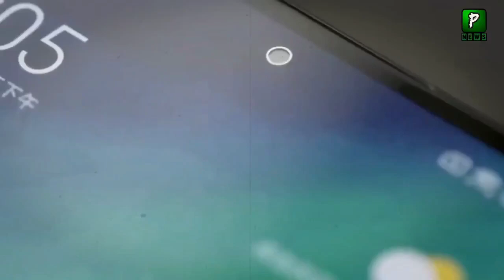Vivo Launches X70 pro Smartphone | price and Specifications | New Smartphones | 5g Technology